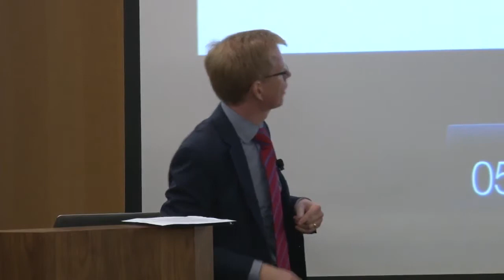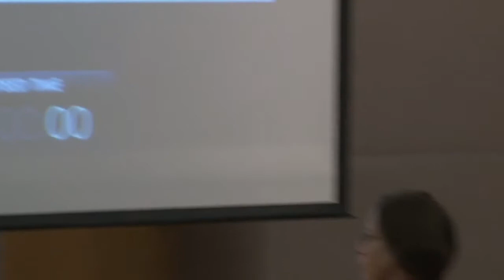Closing Remarks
Closing remarks given by Keith Webster, Dean of the University Libraries.

Part 9 of the "Open Scholarship for Graduate Students and Early Career Researchers", event on International Open Access Week held at Carnegie Mellon University on October 22, 2013.